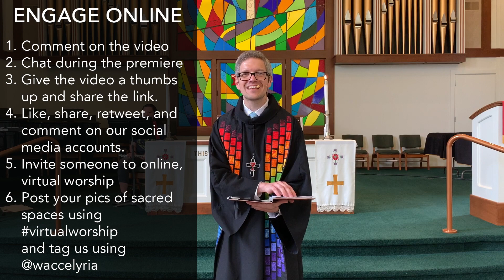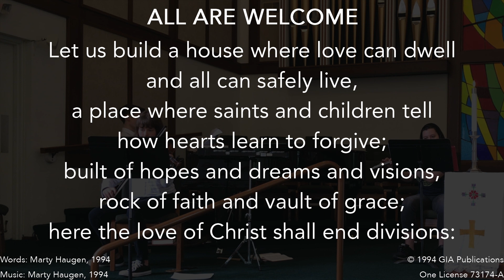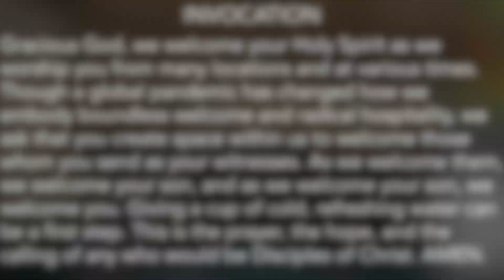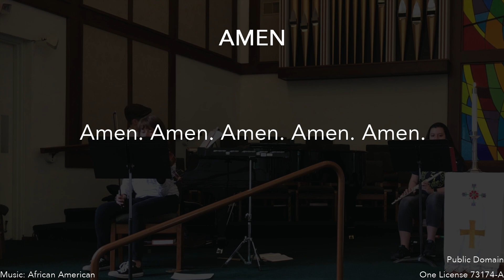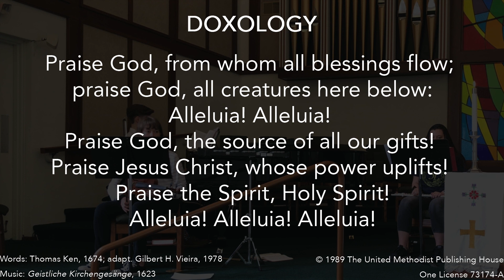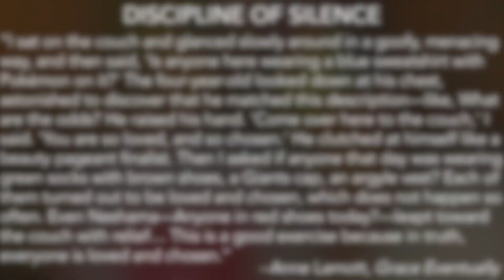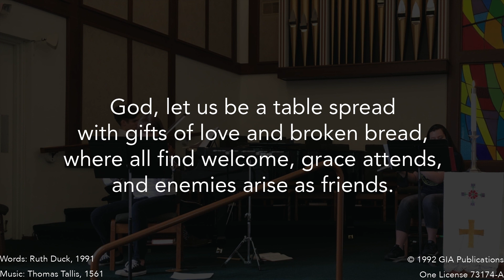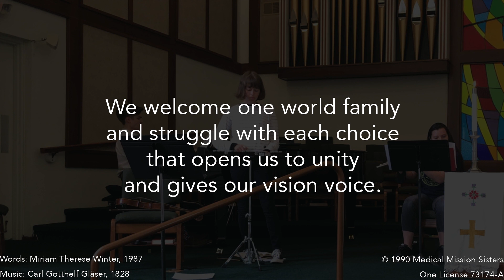Sunday, June 28, 2020: Fourth Sunday after Pentecost; Matthew 10:40-42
The people of Washington Avenue Christian Church (Disciples of Christ) gather virtually for the Worship of God on Sunday, June 28, 2020, for the Fourth Sunday after Pentecost. This worship service centers on the lection Matthew 10:40-42. Mr. Evan Collins is the organist and pianist, Mr. Don Hange, Jr. is the Worship Leader, and Ms. Polly Simmons is the Elder at the table. Rev. Nathan A. Russell is the Senior Pastor and an ordained minister in the Christian Church (Disciples of Christ).

The hashtags for today's worship service are